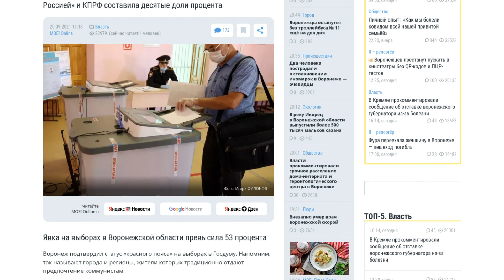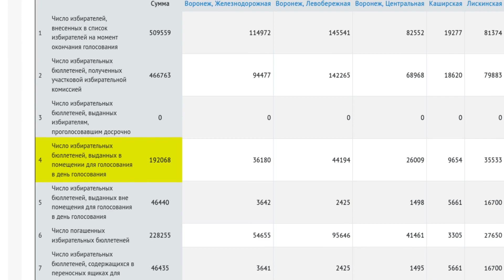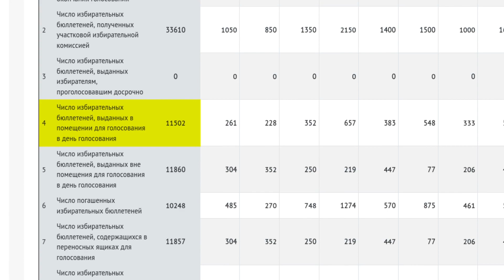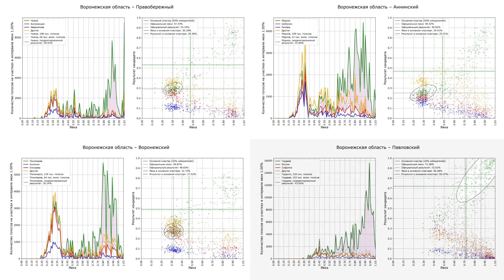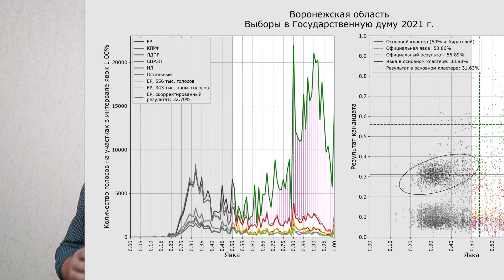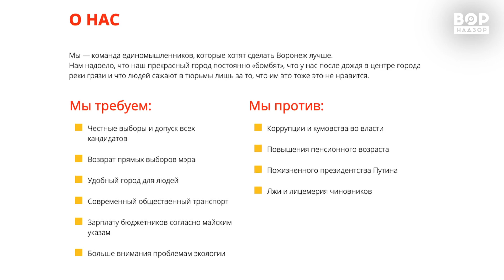Воронежская аномалия. Они воруют наши голоса!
Выборы, а точнее то, что от них осталось, прошли. «Единая Россия» снова всех обманула. И если вы ходили голосовать, надеясь разгромить единороссов, а теперь отчаялись, то этот ролик для вас. И для тех, кто вовсе не ходил.

Мы подробно, а главное понятно разбираем официальные данные и реальные голоса в Воронеже. Объясняем, откуда взялась огромная «поддержка» низкорейтинговой партии.

Криптовалюта:
Биткоин bc1q6tya347y0wdfgxwu9nfatmz78qguaf3sm9m2fg
Эфир 0x3Ea459C463035C8822A7705b8DAD0B34090e93d9